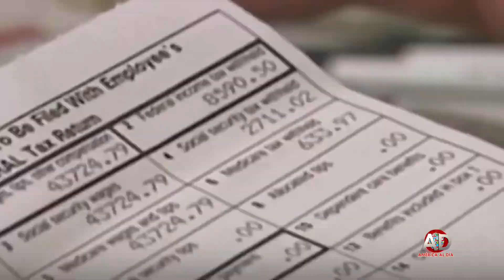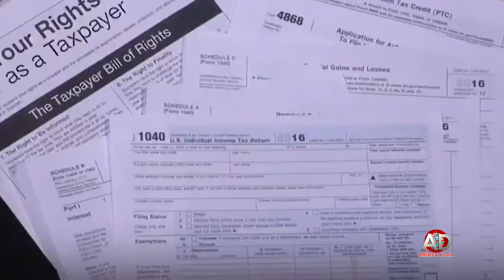IRS llama a proteger datos fiscales y financieros ante temporada de huracanes e incendios forestales